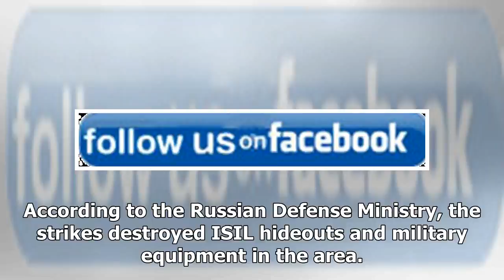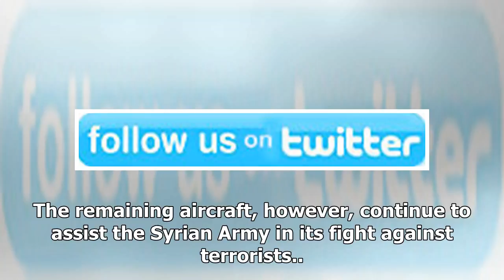Us Latest News - Farsnews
Us Latest News - Us Latest News - Farsnews

Six Russian LongRange Bombers Strike ISIL Targets in Southeast SyriaTEHRAN FNA Six Russian longrange bombers have carried out airstrikes targeting ISIL terrorist positions in an area located close to Syrian city of Albu Kamal in the Southeast of the country. According to the Russian Defense Ministry, the strikes destroyed ISIL hideouts and military equipment in the area. The TU22m3 bombers took off from an airfield in Russia and then flew over the territories of Iran and Iraq to carry out teh st...